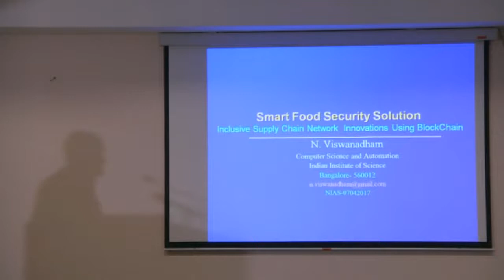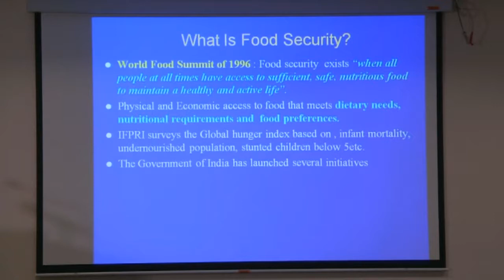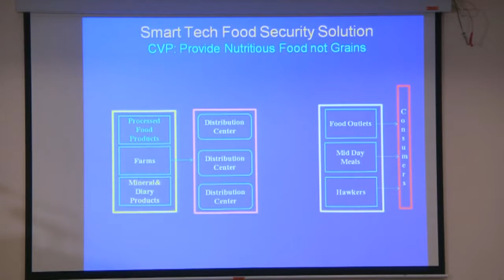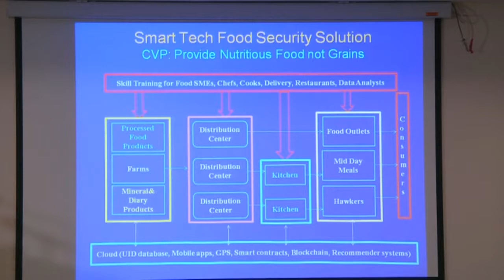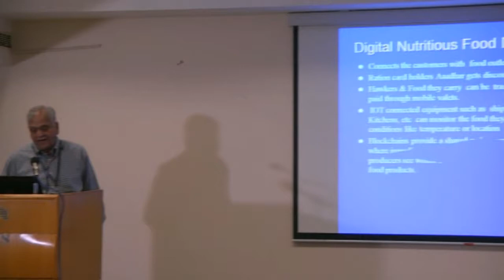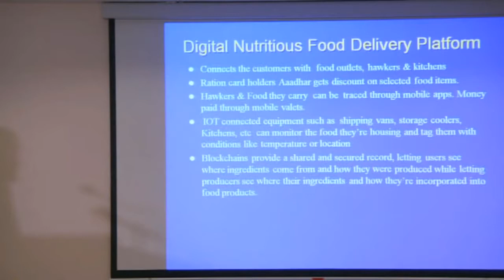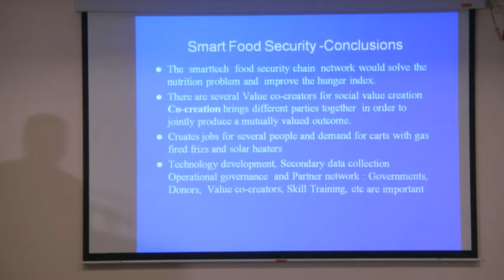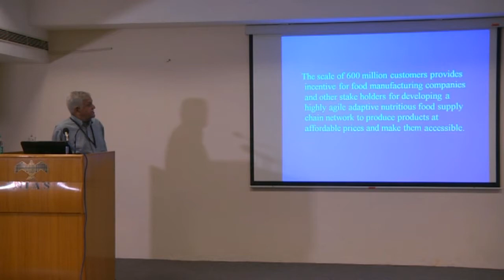Prof. N Viswanadham on Smart Food Security Solution - 7 April 2017